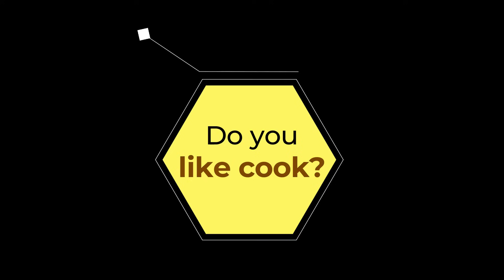stuffed zucchini boats! i have never eaten such a delicious zucchini! Healthy and easy!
I want to teach you a delicious recipe with zucchini
So see to the end and be sure to cook for yourself and surprise your friends with this amazing taste.
Glad you commented on my food
And what recipes do you want from me?
Be sure to let me know so I can take you to the peak of culinary delights

a delicious lunch and dinner
with :
- 2 zucchini
- 1 onion
- 2 tomatoes
- 2 carrots
- 30 gram of green onion
- 30 gram of parsley
-100 gram of mozzarella cheese
-Thyme 1 tsp
- salt and black pepper as needed

Do you like cook

Zucchini stuffed with cheese
easy zucchini recipe
stuffed zucchini indian style
stuffed zucchini recipes
vegan stuffed zucchini recipe
zhcchini how to cook
zucchini recipes healthy
zucchini recipes without egg